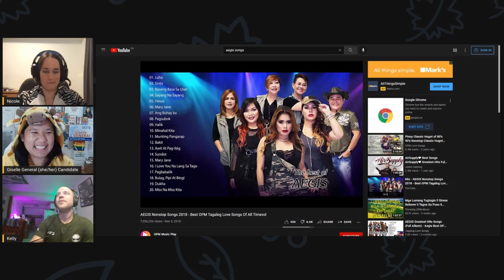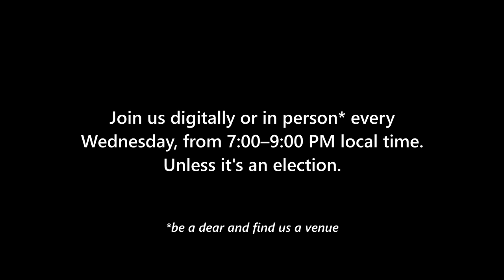Giselle General in: "I Love You But You Gotta Move Out Of My House"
Episode #6, recorded live on September 29, 2021.